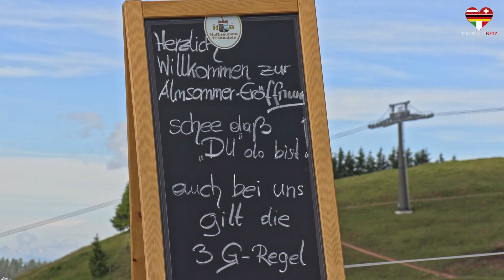Almsommer Eröffnung auf der Loferer Alm